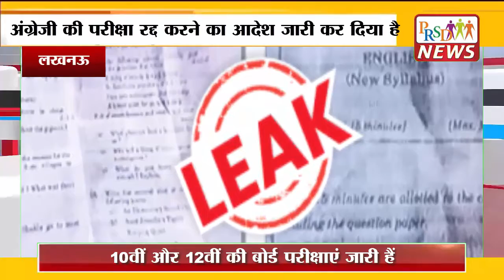अंग्रेजी की परीक्षा रद्द करने का आदेश जारी | PRSD News